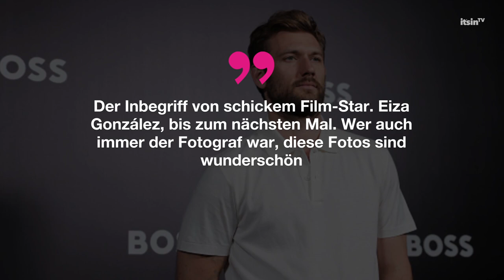Toni Garrn: Ist SIE der Grund für Scheidung von Alex Pettyfer? | It's in TV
Toni Garrn und Alex Pettyfer gaben vor Kurzem ihre Trennung bekannt. Seit Längerem wurde bereits gemunkelt, dass sich das Paar getrennt haben soll. Nun werden jedoch Stimmen laut, die behaupten, Alex Pettyfer soll seine Frau bei Dreharbeiten betrogen haben.